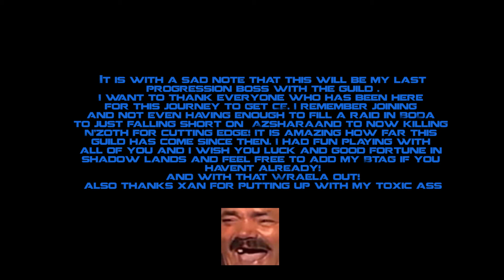Blameroll VS Mythic N'zoth